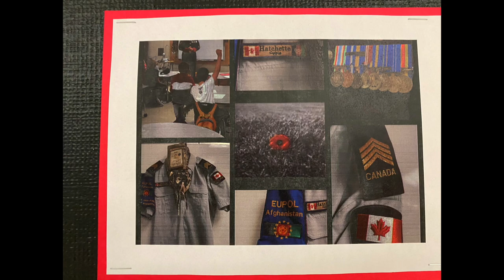Grade 3 Art Display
We know you would love to be able to come and see all of their beautiful art work displayed around the school so we have decided to make it available to you in this manner.